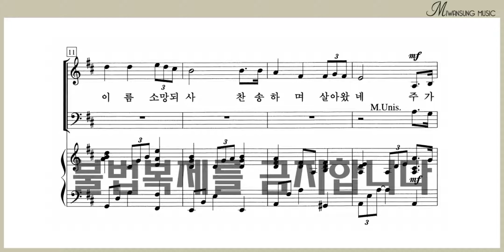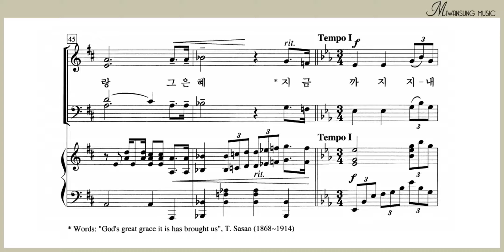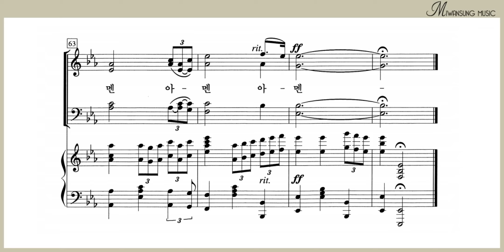여기까지 도우셨네 / 테너파트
하이라이트 26집 / 여기까지 도우셨네 / 테너파트